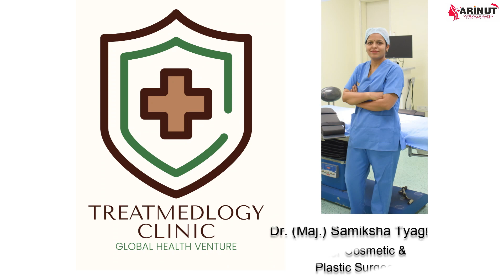4 Important Things to know before Hair Transplant Procedure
Dr. (Maj) Samiksha Tyagi - Is a consultant Cosmetologist and Plastic Surgeon at Arinut Cosmetic & Plastic Surgery Center (Sector – 93B) Noida & Treatmedlogy Clinic (Sector-143) Noida, India. With an experience of more than 9 years (former Retd. Maj.), she is recognized as one of the finest & safest cosmetic & plastic surgeon in Delhi NCR. She has served numerous patients with great services till date, from all over India. She is excellent at understanding patient’s need, by educating and suggesting them the best Cosmetic Surgery/Treatments which is the prime goal of her practice. Her extensive work includes Hair Transplant, Anti-ageing & anti-wrinkle treatment, Botox, Fillers (Liquid Facelift), Lip Augmentation, Liposuction (Body Contouring), Rhinoplasty (Nose job), Breast Surgery (Augmentation/ Reduction), tummy tuck & many more.